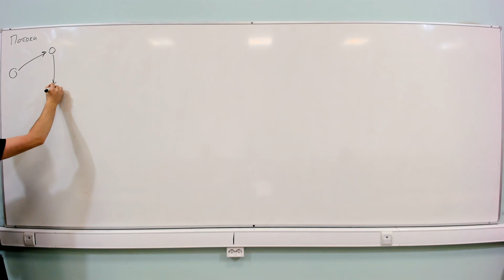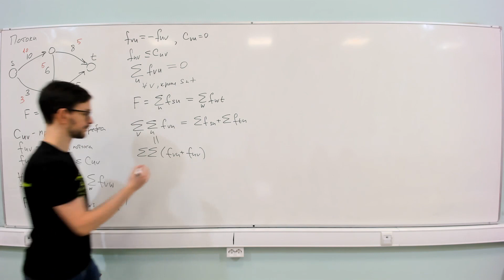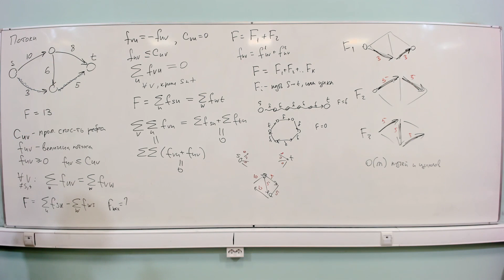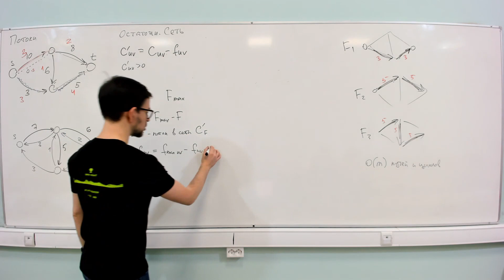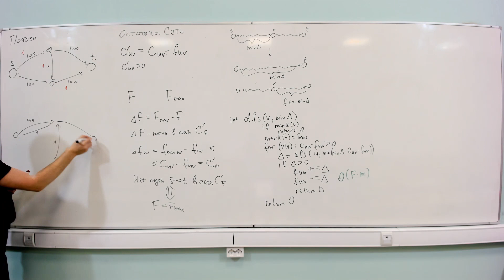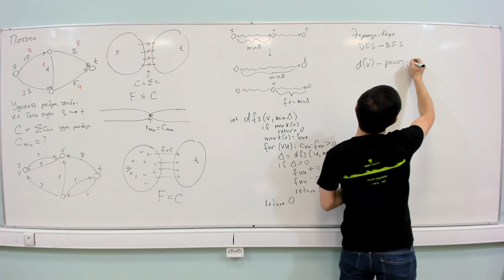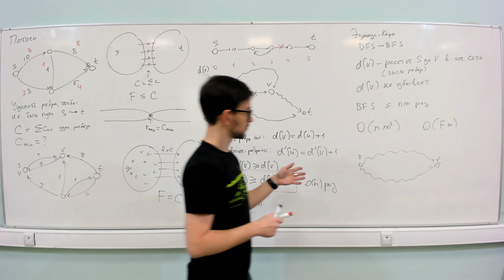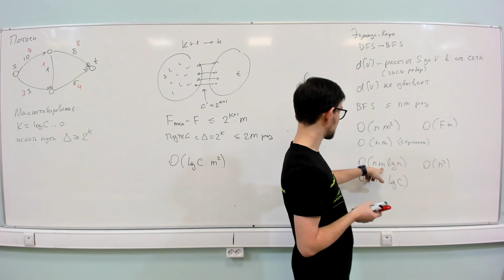АиСД S04E03. Потоки, разрезы. Алгоритм Форда-Фалкерсона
Алгоритмы и структуры данных. Семестр 4. Лекция 3.

Начали говорить о задаче поиска максимального потока. Разобрали основные понятия теории потоков и рассмотрели алгоритм Форда-Фалкерсона и алгоритм Эдмондса-Карпа.

Университет ИТМО, 2022 г.